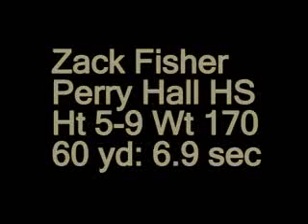Zack Fisher Baseball